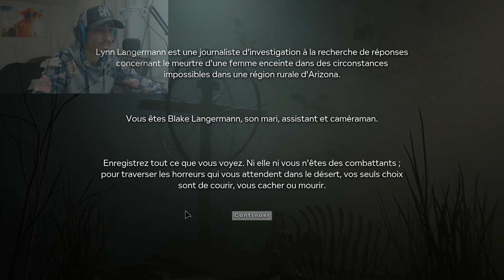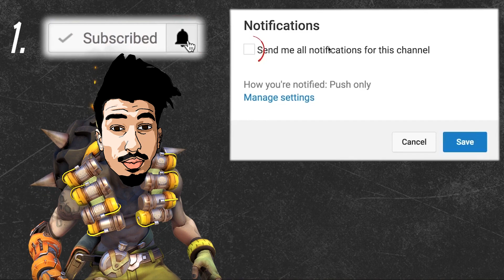OUTLAST 2 - LA NAISSANCE D'UNE TAPETTE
Heyy ! Aujourd'hui vous êtes 1 000 à vous être abonnés sur la chaîne et a me soutenir depuis le début! MERCI A VOUS!
Je tenais à remercier en personne ZABOUTINE, ADYBOO ainsi que CHIPS ET NOI pour leur confiance! Je fais enfin partie de l'aventure Ogaming Overwatch :3

GAMEPLAY sur OUTLAST 2, plus jamais de ma vie. ce jeu en bois d'hêtre.

OVERWATCH Overwatch avec junkrat, lucio diva,d.va.. CHACAL JUNKRAT! SOLDIER
Objectif master! junkrat, lucio, roadhog, chopper, chacal! D.va